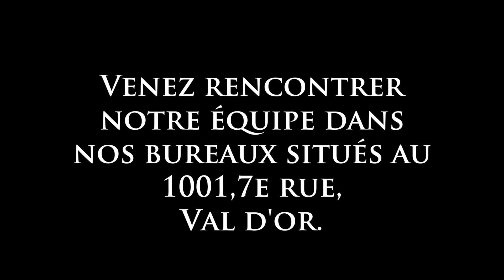245, rue des Buissons, Val d'or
Bénédicte Landry & David Boyer
Courtiers immobiliers résidentiels
Montage vidéo & Prise de photos, Jarmila Guivarch